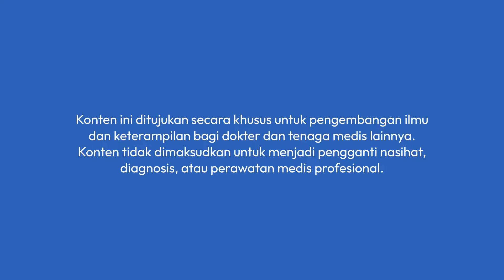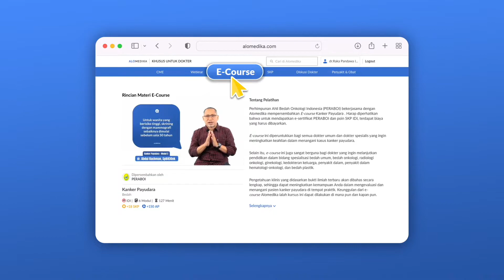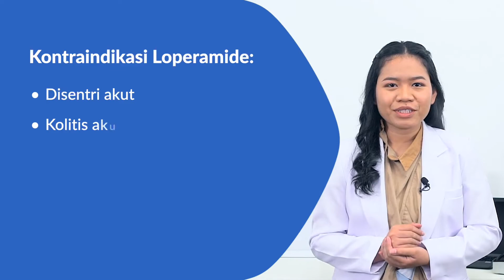Stop Kasih Loperamide untuk Diare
ALO Dokter!

Gak semua kasus diare bisa dikasih loperamid! Yuk tonton penjelasannya